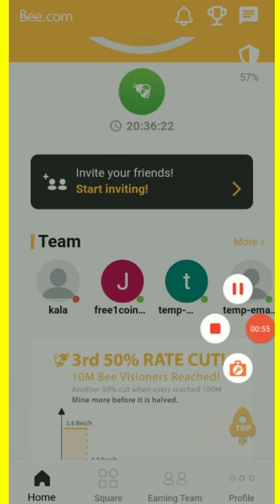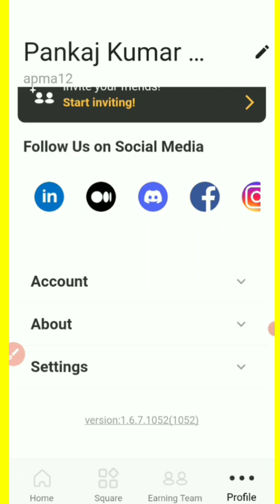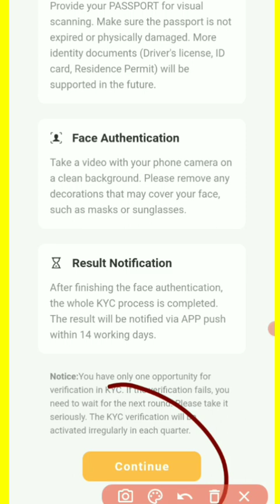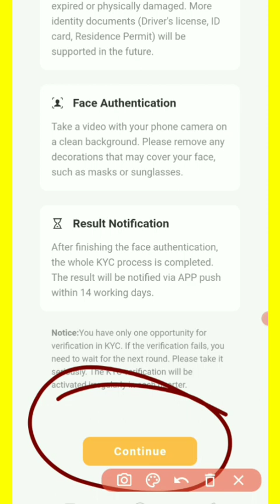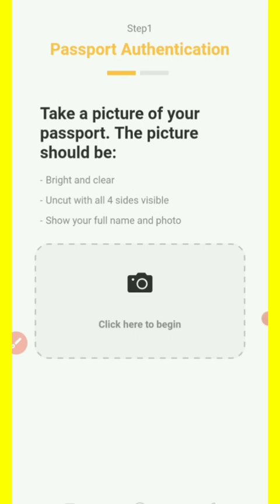Bee Network KYC/अब सबकी होगी KYC/1Bee=$$ to jayega/🔥Bee Network KYC update/beenetwork kyc🔥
Bee network Registration Link👇
 Use the invitation code: apma12

🛑 Suncrypto Application
Free 100 Rupees 👇
My refer code is 136181 My Refferal Code 👉 136181

Hello friends
                         Is video me bee network me kyc process  , new update ke baare me  bataya hai

 Pi Network new update on Name correction

ब्लॉक चैन क्या है/in Hindi

पाई नेटवर्क मोबाइल एप डाउनलोड करें
👇👇👇 लिंक

This channal gives free education on how to earn money online
There is no demand any  investment
Pi network is a crypto currency
This is the first crypto currency that can mine by mobile phone

Dogecoin news,shibacoin kya hai,shibacoin in hindi,dogecoin in hindi,doge coin news